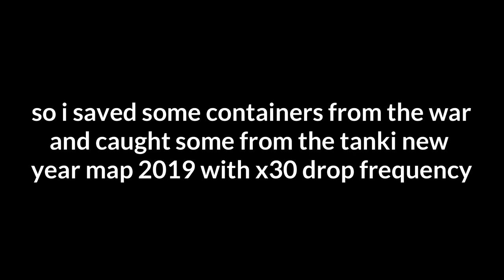EXOTIC Container Opening [FROM THE WAR & x30] - Tanki Online - Wassil TO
▶ IGN: Wassil

▶ Recording Program: Bandicam